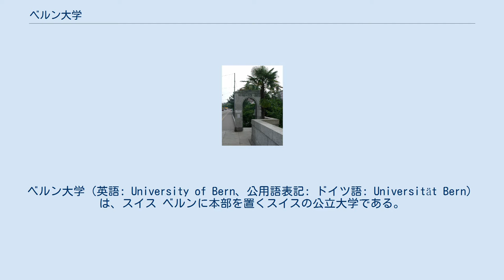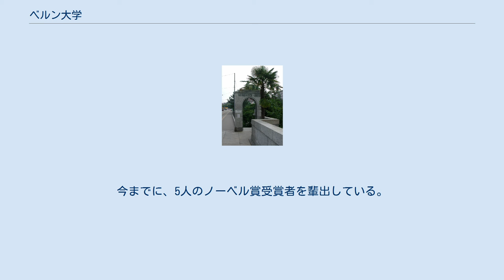ベルン大学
ベルン大学（英語: University of Bern、公用語表記: ドイツ語: Universität Bern）は、スイス ベルンに本部を置くスイスの公立大学である。
1834年に設置された。
 8つの学部と150の研究室があり、約1万9千人の学生が学んでいる。
スイスで3番目に大きな大学である。
 ベルン植物園への入口 1834年創立。
大学のルーツは、16世紀の宗教改革にまで遡り、ベルン大学の前身となる学校で新たな教職者の訓練が行われた。
1805年の改革によって、神学だけでなく、法学や薬学も勉強できる体制が整えられ、1831年、リベラル派がベルン州で多数を占めたことで、ベルン大学への移行が決定された。
 2021年のQS世界大学ランキングにて、世界第114位とされ、スイスでは第5位だった。
2021年のTHE世界大学ランキングにて、世界第109位とされ、スイスでは第5位だった。
2021年の世界大学学術ランキングにて、世界第101～150位とされ、スイスでは第6位だった。
スイスには他にチューリッヒ工科大学やスイス連邦工科大学ローザンヌ校、チューリッヒ大学、ジュネーヴ大学といった世界屈指の大学があり、ベルン大学はそれらと並ぶ高い評価を受けている。
今までに、5人のノーベル賞受賞者を輩出している。
また、神学者のカール・バルトの出身校としても有名。
京都大学や慶應義塾大学と学術協定等を締結している。